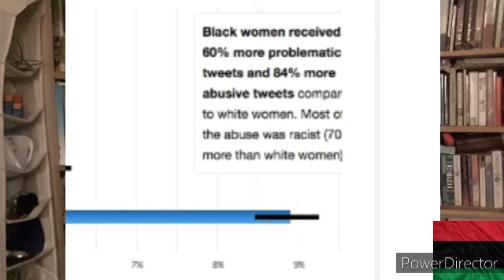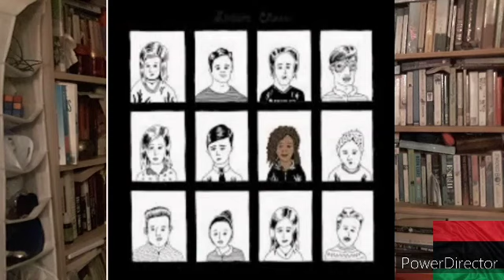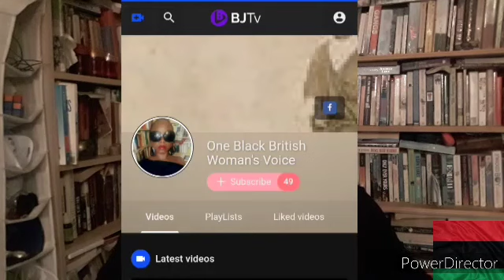Twitter's Institutional Racism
Why are Black Twitter users penalised more then the racists?